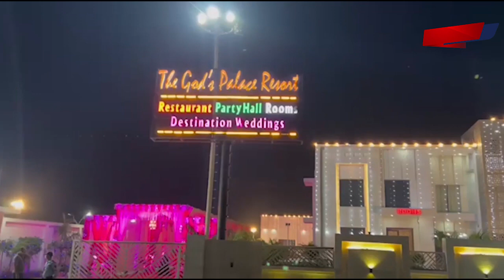उदयपुर कांड के विरोध में हिंदू संगठनों का विरोध प्रदर्शन । Firstbyte.Tv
उदयपुर कांड के विरोध में आज विश्व हिंदू परिषद व बजरंग दल के कार्यकर्ताओं ने कमिश्नरी पर विरोध प्रदर्शन किया। कार्यकर्ता अपने साथ इस कांड के हत्यारे रियाज अहमद व गौस मोहम्मद का पुतला भी लेकर आये थे। पुलता फूंकने को लेकर हालांकि पुलिस की कार्यकर्ताओं से छीना झपटी भी हुई। दरअसल, भाजपा की निलंबित प्रवक्ता नूपुर शर्मा के पक्ष में सोशल मीडिया पर पोस्ट करने पर जेहादी मानसिकता वाले रियाज व गौस मोहम्मद ने राजस्थान के उदयपुर में टेलर कन्हैया लाल का सिर कलम कर दिया था।इस घटना के बाद ही हालात व सियासत चरम पर हैं। आज इस घटना के  विरोध में हिंदू वादी संगठनों ने मेरठ कमिश्नरी पर विरोध प्रदर्शन किया ..